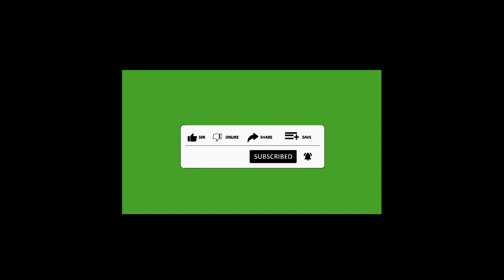TJIIIII (Official Audio Mp3)